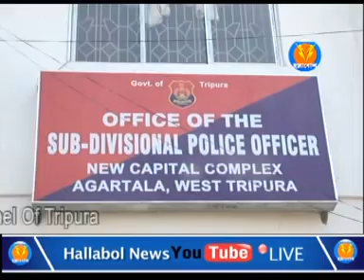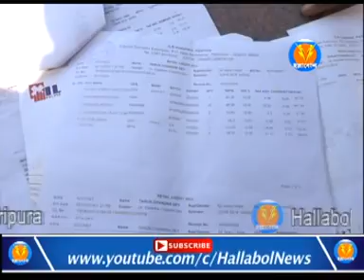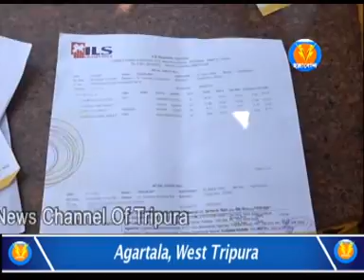আই এল এস হাসপাতাল এর বিল মেটাতে বসত বাড়ী বিক্রি করলো মৃতের পরিবার